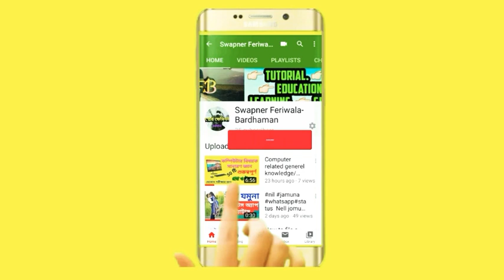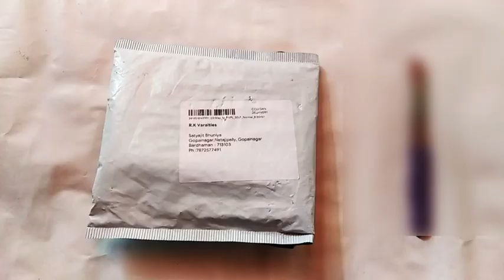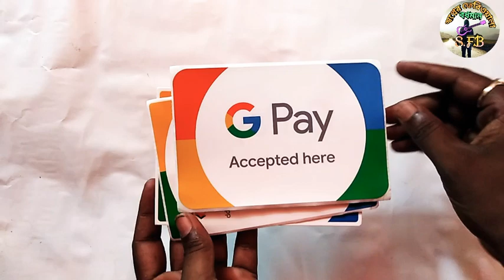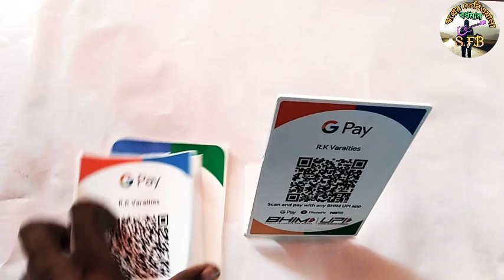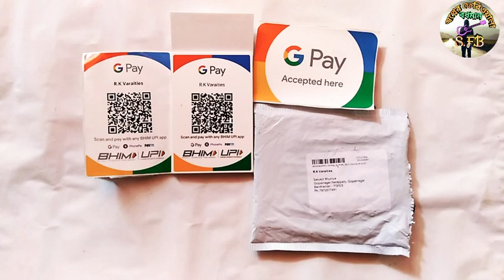গুগল পে বিজনেস বার কোড কিট আনবক্সিং/ Google Pay Merchant for Business QR Code Unboxing Bengali.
In this video - Popular Digital payment system Google Pay merchant for Business QR Code Kit Unboxing Video .use This for Business or Shop purpose .Get from this kit two barcode/qr code, two stiker,one plastic Stand .For this kit please apply from Google pay business . At present This kit totally free of cost .

🖥 Keyword Searching --
business payment app
digital payment app

Video shoot,editing, effect by Team- Swapner Feriwala Bardhaman .